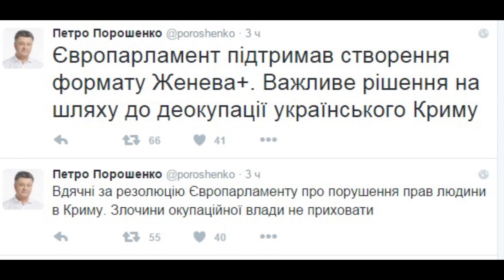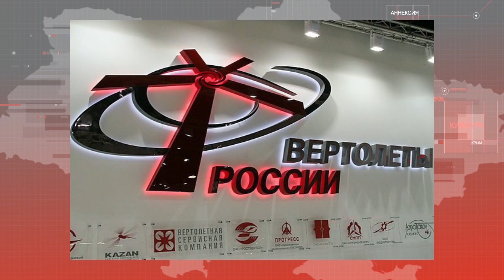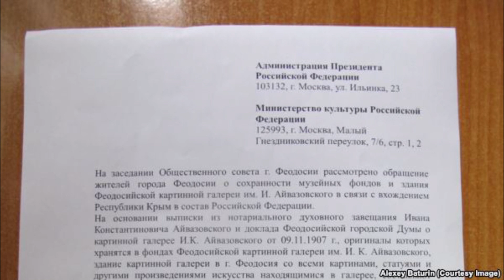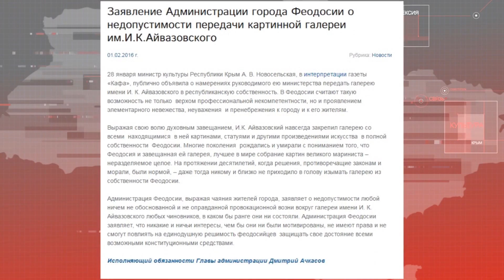Новости "Волна" 04.02.2016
В выпуске:
-   Европарламент поддержал формат Женева плюс для переговоров по деоккупации Крыма;
-   Политузники Чийгоз и Дегерменджи останутся под арестом до 8 марта;
-   Сотрудники Севастопольского авиазавода два месяца без зарплаты;
-   Картины Айвазовского вывозить из Феодосии нельзя, – украинские эксперты.

Мы рядом!